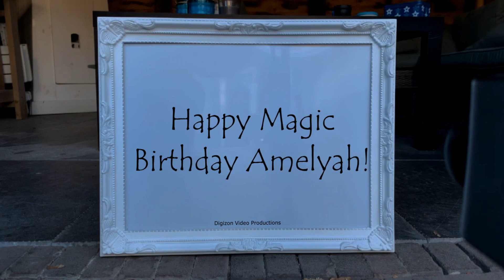Magic Birthday Amelyah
Happy magic birthday hands video for Amelyah.
Happy Birthday! I'm so pleased to hear you're over the hill instead of under it.

HAPPY BIRTHDAY AMELYAH!!!
Have fun with this personal Amelyah video!